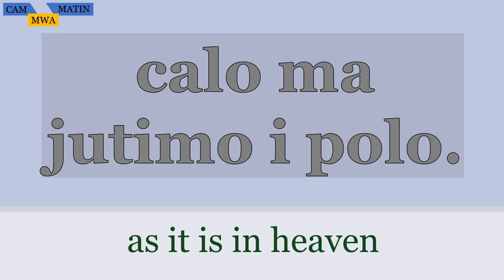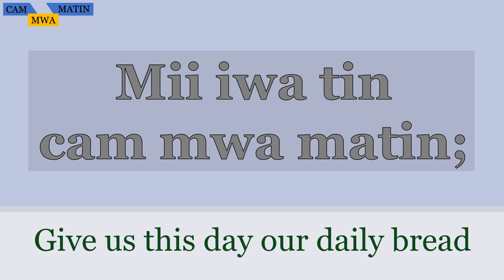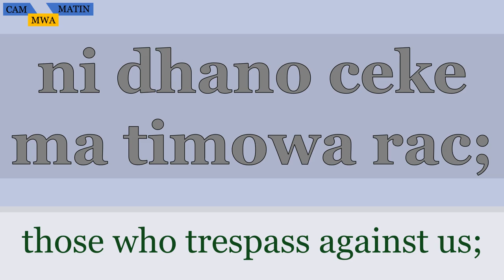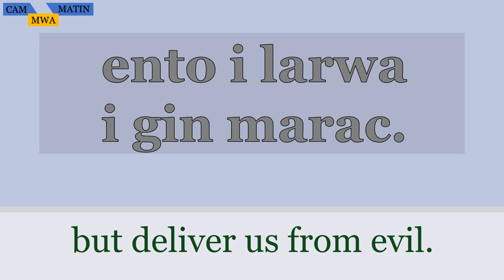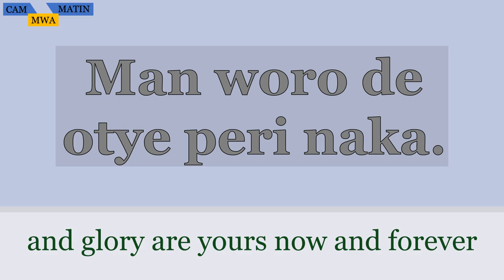WEGWA MA TIYE I POLO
Mugu e Wegwa ma i Polo. E wego ma nyinge leng, man ker pare de rii pinaka. E wego ma jakisa, ma ka wa kuno dubu mwa i bange, ebi weko rac mwa ceke woko. Mungu mito nia wan bende wa wek rac ceke ma juwedi wa timo i kumwa.

Dong wek wakwaye e winj kwac mwa ceke ma wa yenyo kud i bange.
Amen
0:00 Wegwa ma itye i polo
0:13 nyingi juwor, ker peri obin,
0:20 Wegwa ma itye i polo
0:26 nyingi juwor, ker peri obin,

0:33 Mito peri jutim i ngom calo ma jutimo ipolo.

1:00 Wegwa ma itye i polo
1:06 nyingi juwor, ker peri obin,
1:13 Wegwa ma itye i polo
1:19 nyingi juwor, ker peri obin,

1:26 Mii iwa tin cam mwa matin; i Wek iwa dubu mwa,

1:52 Wegwa ma itye i polo
1:59 nyingi juwor, ker peri obin,
2:05 Wegwa ma itye i polo
2:12 nyingi juwor, ker peri obin,

2:19 kite ma wan waweko ni dhano ceke ma timowa rac;

2:44 Wegwa ma itye i polo
2:51 nyingi juwor, ker peri obin,
2:59 Wegwa ma itye i polo
3:04 nyingi juwor, ker peri obin,

3:11 kud iwek wapodh i abidhe, ento larwa kud igin marac. Amen

4:03 Ker ku copo ceke, man woro de otye peri naka